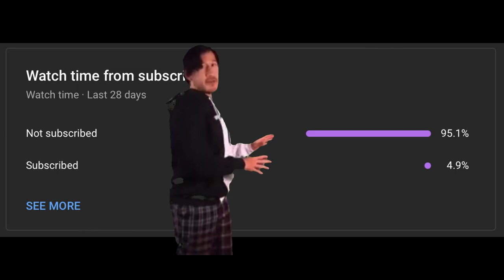Shadow Fight 2 || Karcer Boss